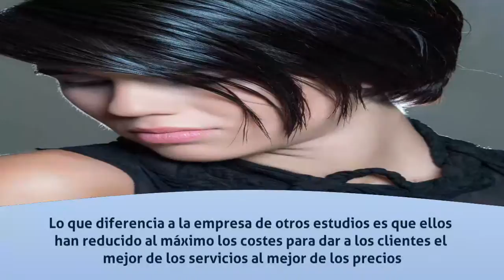Fotografía en Gijón - J24 Foto Estudio - InfoIsInfo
J24 Foto Estudio, Fotografía en Gijón. Más Información

Fotografía de estudio y de exterior, Bodas,bautizos,comuniones,eventos,books,retratos esta es la especialidad de J24 Foto Estudio, una empresa de fotografía que os ofrece un trato personalizado. Podréis contratar los servicios que realmente os interesen y además se adaptarán a vuestros gustos y necesidades.

Servicios que ofrece

El estudio ha diseñado un catálogo de productos básico de módulos, que permite a cada cliente contratar los productos que realmente necesita. De ese modo el equipo de J24 Foto Estudio se asegura un trabajo totalmente a medida en cuanto a tipo de fotografía, acabados y soporte de entrega del trabajo.

Lo que diferencia a la empresa de otros estudios es que ellos han reducido al máximo los costes para dar a los clientes el mejor de los servicios al mejor de los precios.

J24 Foto Estudio ha diseñado un catálogo de productos básico de módulos, que permite a cada cliente contratar los productos que realmente necesita. De ese modo el equipo de J24 Foto Estudio se asegura un trabajo totalmente a medida en cuanto a tipo de fotografía, acabados y soporte de entrega del trabajo.

Bodas,comuniones, todo tipo de eventos (Moda, congresos, cumpleaños y celebraciones), books y retratos.